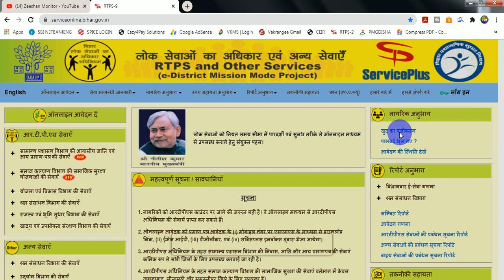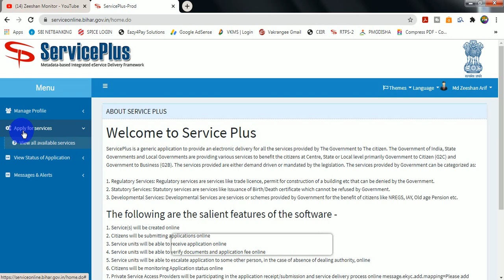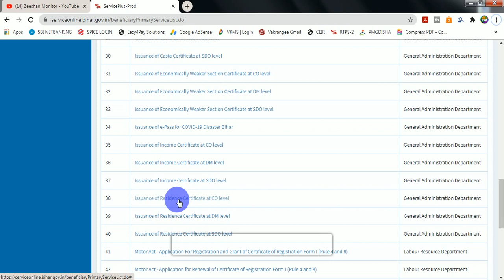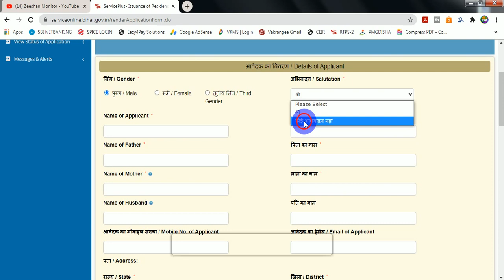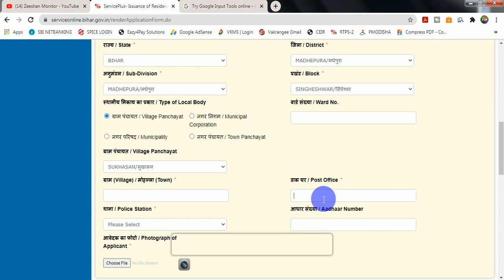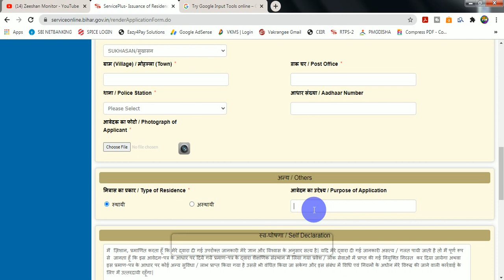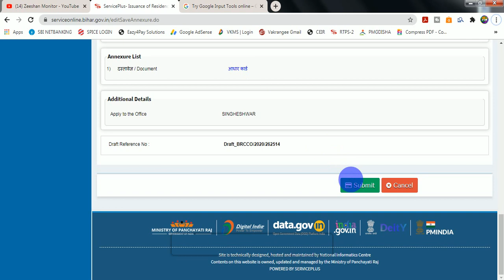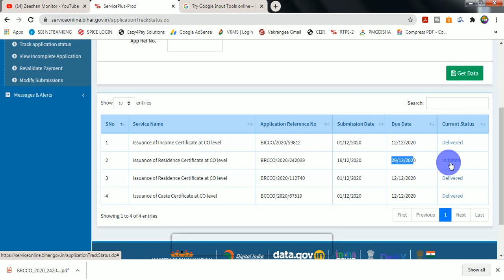How to apply resident Income caste certificate in bihar | Services Plus | online download resident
ew Update Resident Income certificate apply bihar how to apply residential certificate in bihar

aaj ki is video me hum aapko new website se aawasiye aay, income banana sikhayega

THANKS FOR WATCHING